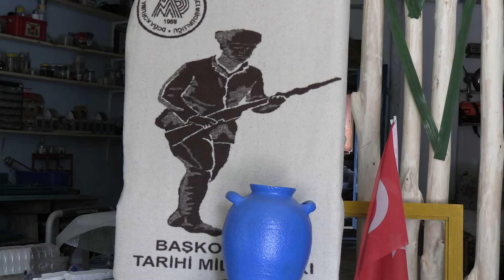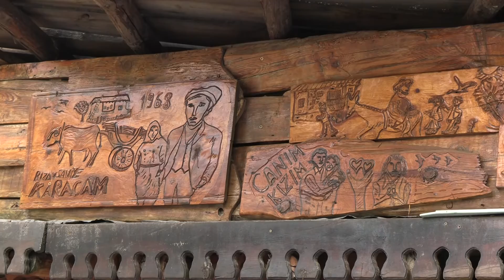Müze gibi ev Kütahya'nın tarihini yaşatıyor: Dumlupınar'ın hayranlık uyandıran evi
Zaferin toprakları, Mehmetçiğin yeniden destanlaştığı Kütahya’nın Dumlupınar ilçesi buram buram tarih kokarken burada bulunan bir ev görenleri kendisine hayran bırakıyor